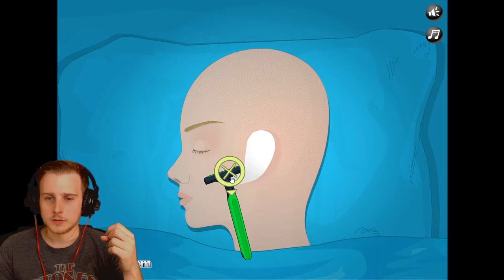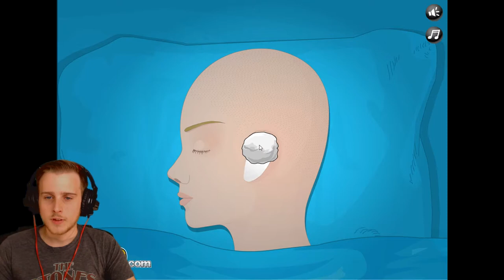EPILEPSY SURGERY | Operate Now!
In this episode, we do a pace maker surgery and epilepsy surgery! Follow me as I cut these people open and place foreign objects under their skin! :D